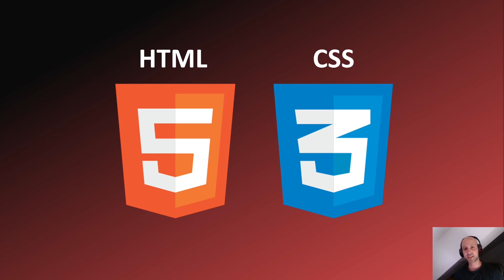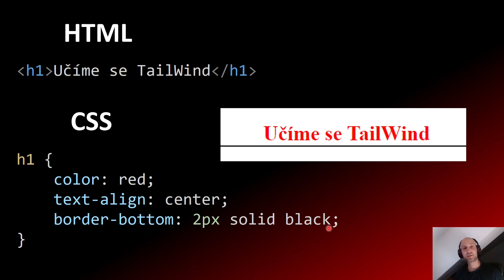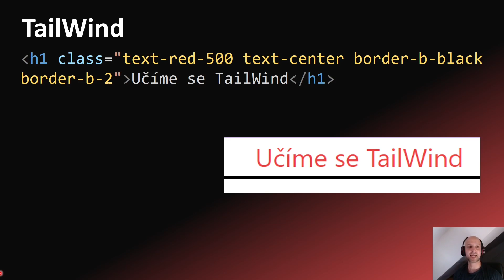1. TailWind - Co je to TailWind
TailWind je CSS framework. Pokud znáš CSS (stylování), tak TailWind ti pomůže psát CSS rychleji a efektivněji. Navíc rychle vytvoříš responzivní design svých stránek. TailWind pracuje pomocí předpřipravených class, které dáš k HTML prvkům a oni se už o vše postarají. Uvidíš, že naučit se tento framework není nic těžkého. Obzvláště, pokud máš alespoň malou zkušenost s CSS.

Proč se TailWind učit? V žebříčkách nejpoužívanějších frameworků se TailWind pohybuje mezi prvním a čtvrtým místem. Je hojně používaný. I ve spojitosti s dalšími programovacími jazyky - jako je např. React. Najdeš ho také v požadavcích na pracovní pozice, které se týkají front-endu.